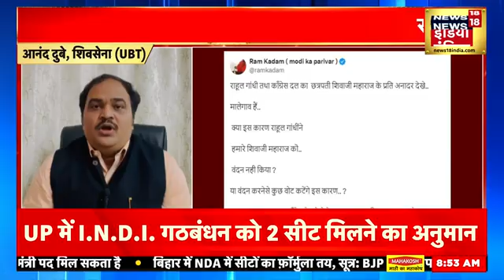Car crushed people in Delhi : दिल्ली में दर्दनाक सड़क हादसे में एक महिला की मौत | Delhi Car Accident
Heartbreaking pictures are emerging from Ghazipur, Delhi. An uncontrolled car crushed 7 people in Ghazipur, a woman has died in a road accident while 6 people have been injured and are being treated in a nearby hospital... Angry people have vandalized the car in the area. While the accused driver has been detained by the police…and further investigation is underway.

दिल्ली के गाज़ीपुर से दिल दहला देने वाली तस्वीरें सामने आ रही हैं । गाजीपुर में बेकाबू कार ने 7 लोगों को रौंद दिया, सड़क हादसे में एक महिला की मौत हो गई है जबकि 6 लोग घायल हो गए हैं जिनका इलाज पास के अस्पातला में हो रही है...इलाके में गुस्साए लोगों ने कार में तोड़फोड़ की है जबकि आरोपी ड्राइवर को पुलिस ने हिरासत में लिया है...और आगे की जांच जारी है ।